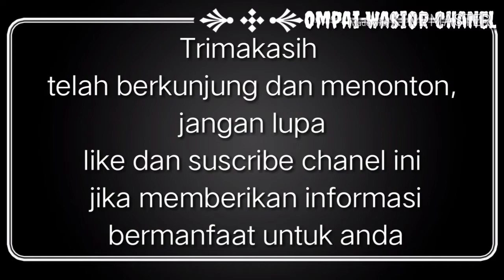Mobil truck melintasi tanjakan licin jalan Trans Papua Barat rute Nabire - Jabore Wasior- Manokwari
Jalan Trans Papua Barat Wasior - Mobil truck tak sanggup lewati tanjakan yang licin,dibutuhkan wakru 4 jam hingga bisa lolos dari tanjakan tersebut, lokasi jalan Trans papua barat rute Kampung Yabore ke wasior masih perlu perhatian dari instansi terkait